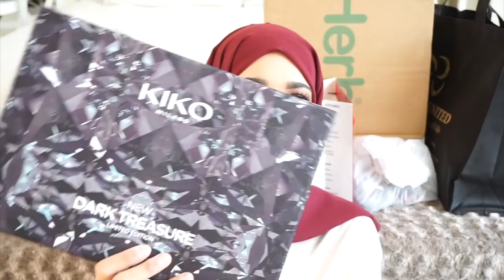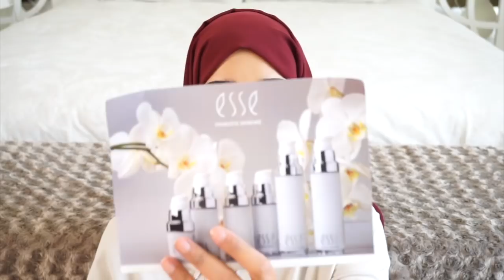Unboxing || شو وصلني وشو اشتريت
اشحالكم يا حلوات؟ فيديو اليوم عن بعض البوكسات اللي وصلتني من شركات البي ار.. وبعد بعض المنتجات اليديدة اللي اشتريتها الفترة اللي فاتت.
عادة توصلني منتجات تكون نازله في السوق يديده عشان اجربها فقلت افتح هالباكجات وياكم. طبعا هذا الفيديو مب دعاية لاي شركة.. انا بس حبيت اغير شوي في قناتي واسوي لكم فيديو خفيف .